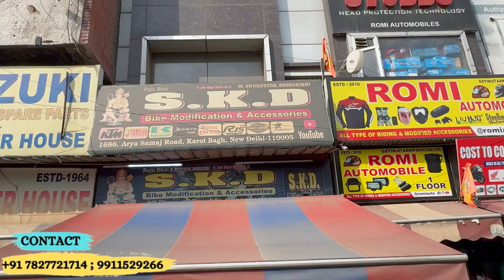Most LOADED HONDA CB200X Modification | Crash Guard | TopRack | SKD originals